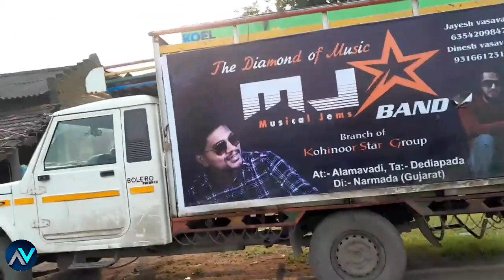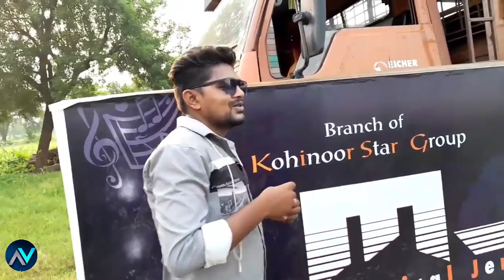MJ STAR BAND ALMAVADI Lovely music Timli Song